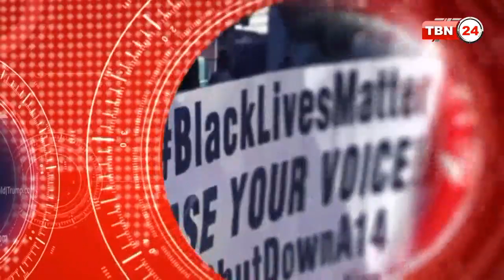TBN Analysis Episode 403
TBN Entertainment